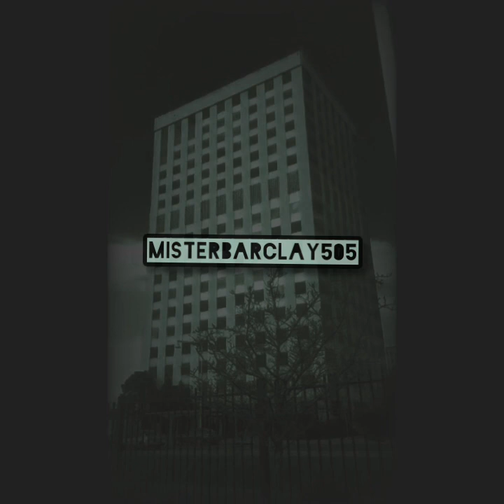"StoryAfterStory" lofi nujazz by: MisterBarclay505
Video shot at Central and San Mateo in Albuquerque New Mexico.